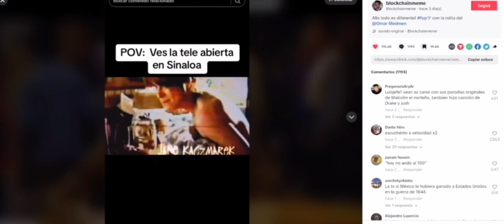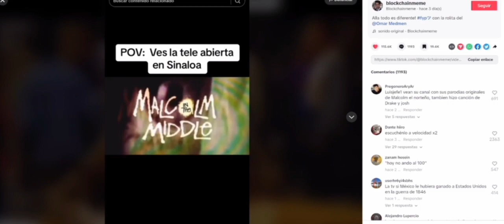si Smallville se hubiera filmado en sinaloa